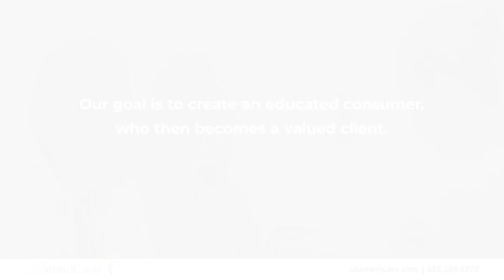USAmeriCare Jacksonville Florida 32216